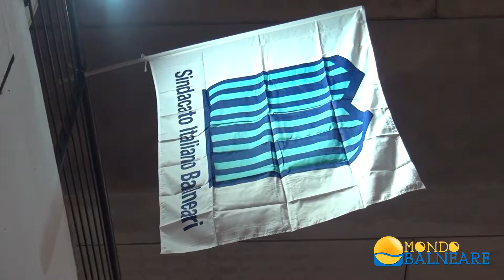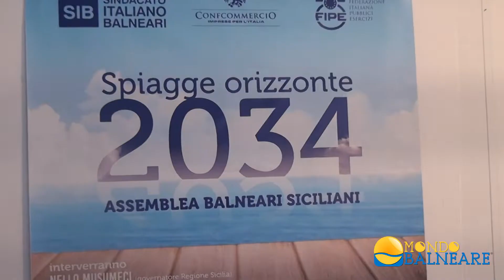Sicilia, balneari verso il 2034 con estensione concessioni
In Sicilia è in arrivo una legge regionale sulle concessioni balneari che recepirà l’estensione di 15 anni disposta dalla normativa nazionale. È quanto è emerso ieri all’assemblea "Orizzonte 2034", organizzata dal Sib-Confcommercio nell’ambito della fiera Ristora Hotel Sicilia a Catania. Ne parliamo in questo servizio.